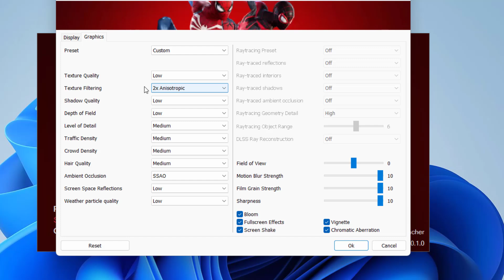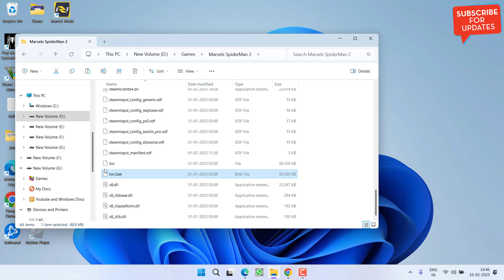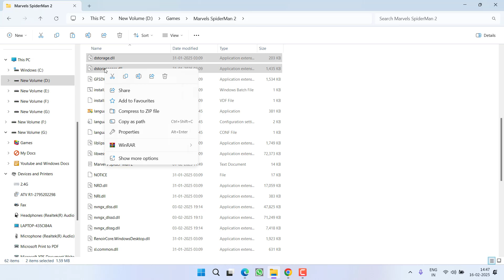Spiderman 2 black screen after pressing continue Fix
While launching Spiderman 2 users are getting black screen after pressing the continue on the main menu and the game doesnt launch
so this video is all about fixing this black screen issue with spiderman 2 game

00:00 Introduction
00:14 Method 1 by removing mods and changing ingame settings
01:12 Method 2 by using game directory
01:46 Method 3 by replacing the dll files
02:16 Method 4 by reinstalling the game